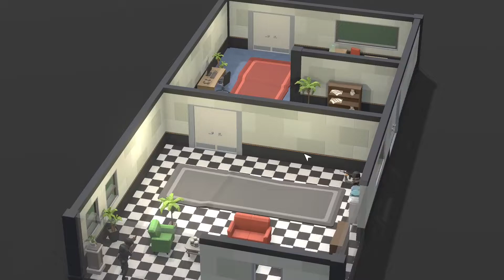No Plan B CQB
Welcome to Tactical Taco. I like to play the most realistic and tactical games and use my (limited) knowledge about tactics to play them.